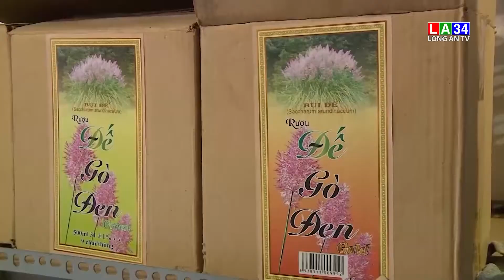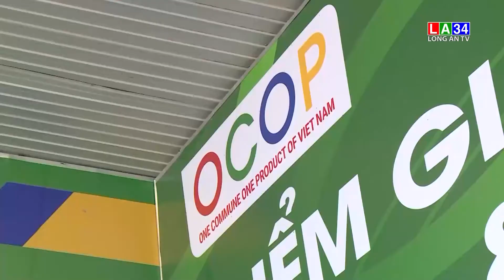Phát triển sản phẩm OCOP gắn với xây dựng nông thôn mới